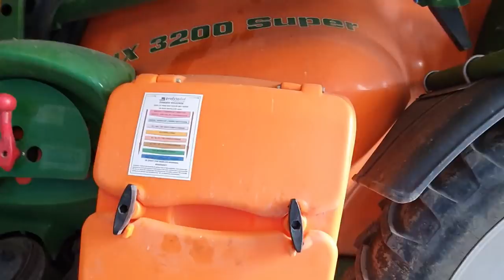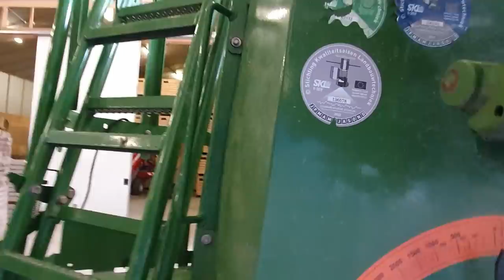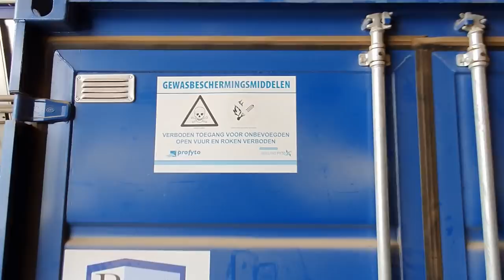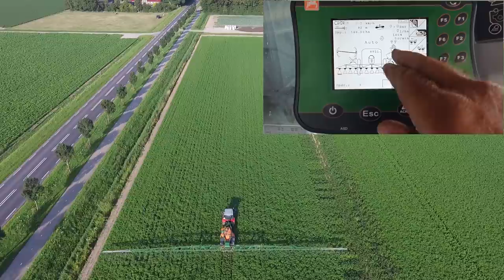FARMVLOG #30 Amazone spuit, opbrengst pootgoed.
Ik laat zien hoe de Amazone spuit werkt. Hoe dat ik het moment van dood maken van de pootaardappelen bepaal. En hoe de uien er bij staan.